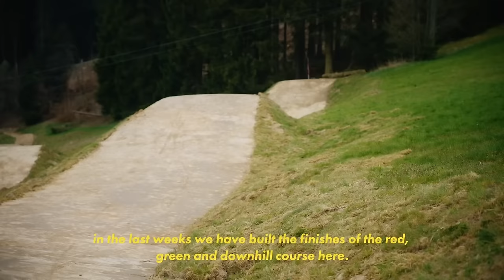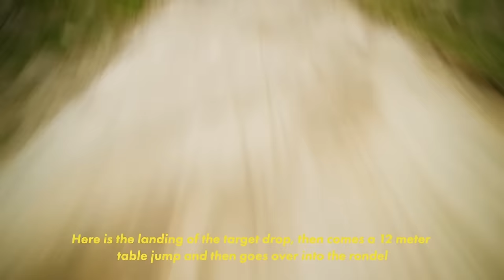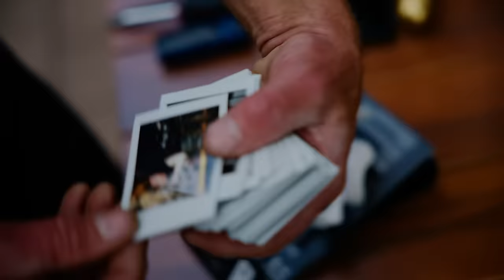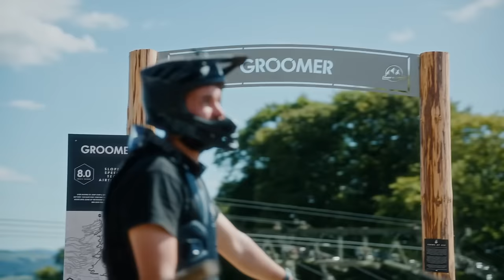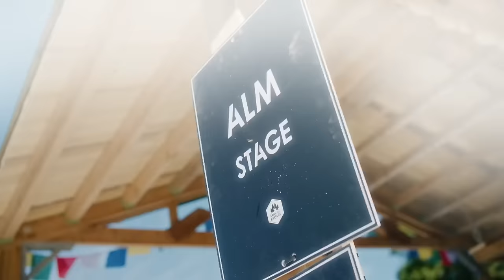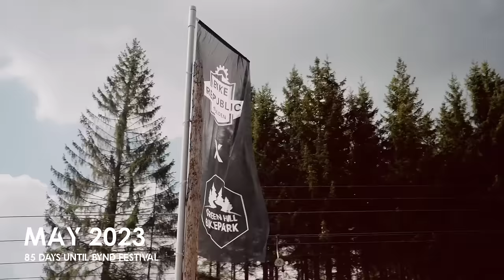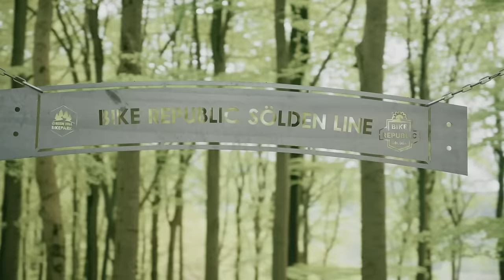BEYOND Green Hill Bikepark - How to build a Bikepark documentary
green hill bikepark has quickly become one of the most popular parks in Germany and perhaps even beyond. All this within a year, with its own festival and as a new home spot for the world elite of freeride mountain biking with the SWATCH NINES event format. It all started with an idea and a handful of people who wanted to start something big. With the right people in the team, partners who believed in the project and a lot of sweat and tears, the project could be realised. See here how it all began and how it developed.

MB01SGV4VJV3ZJD